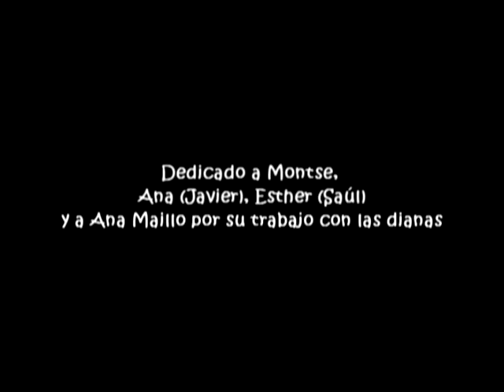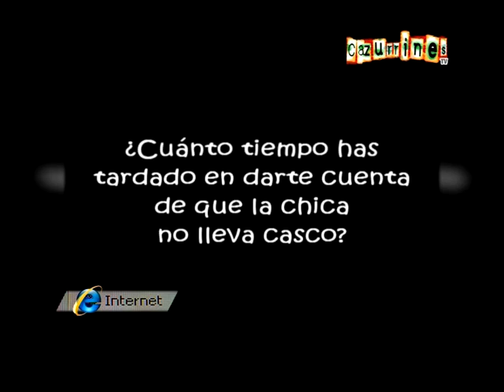CAZURRINES TV - PROGRAMA 27 - 8 de Abril 2011 (2-2)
27º programa de CAZURRINES TELEVISIÓN, todos los Viernes de 21 a 21:30h en CyL 8 TV (2ªParte).